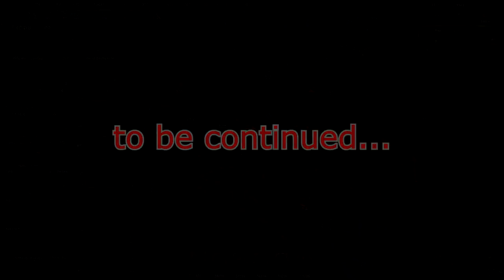ATTACK ON AUSTRIA-HUNGARY ~ HOI IV Pax Britannica Mod ep13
Welcome back to Hearts of Iron IV, we're playing the Pax Britannica, x10 and Fullz Randomized Resources mods with the latest Waking the Tiger DLC.
Tank (Switzerland) and I (Papal States) will rebuild the Roman Empire and bring Christianity to the world of 1940!

Comment, tweet, share and support!